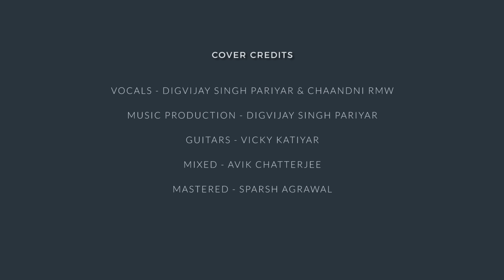Tere Bina & Agar Tum Saath Ho | Digvijay Singh Pariyar | Chaandni RMW | AR Rahman | Arijit | Mashup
"Tera Bina" from the Movie "Guru" & "Agar Tum Saath Ho" from the Movie "Tamasha" is one of the finest melody we have Composed by non other than "A.R. Rahman"
So here is a Mashup of this beautiful song sung by Digvijay Singh Pariyar & Chaandni RMW.

Cover Song Credits:
Vocals - Digvijay Singh Pariyar | Chaandni RMW
Music Production - Digvijay Singh Pariyar
Guitars - Vicky Katiyar
Mixed - Avik Chatterjee
Mastered  - Sparsh Agrawal
Video - Rahul Singhal

Original Song Credits:
Song Name - Tere Bina
Movie - Guru
Singer - A.R. Rahman, Chinmaye, Murtuza Khan & Qadir Khan
Composer - A.R. Rahman
Lyricists - Gulzar

Song: Agar Tum Saath Ho
Singer: Alka Yagnik, Arijit Singh
Lyrics: Irshad Kamil
Music Label: T-Series